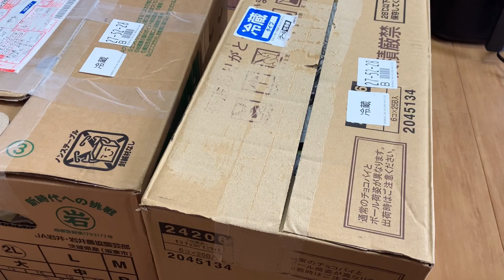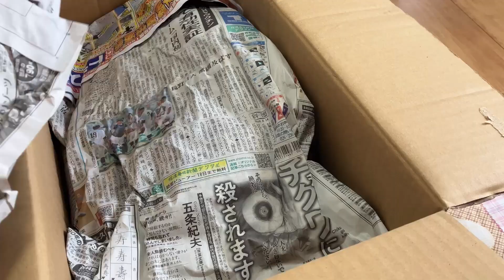เป็นสิ่งจำเป็นที่เราต้องหาผักเครื่องเคียง อาหารเมืองไทยมาตุนไว้ทำอาหารในฤดูหนาวที่กำลังมา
ขอบคุณที่เข้ามาให้กำลังใจ เราจะเอาผักเครื่องเคียงเหล่านี้แช่แข็งไว้กินในยามที่ไม่มีจริงๆครับ ฤดูหนาวจะไม่มีผักพริก ต้องตุนเหมือนกันกับพี่ๆทุกคน
ที่ใช้ชีวิตในต่างแดน